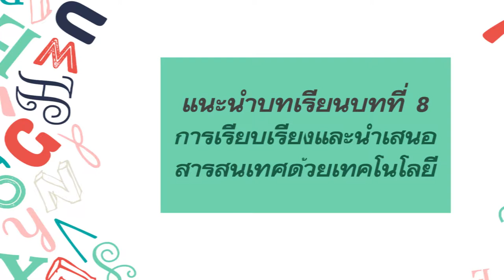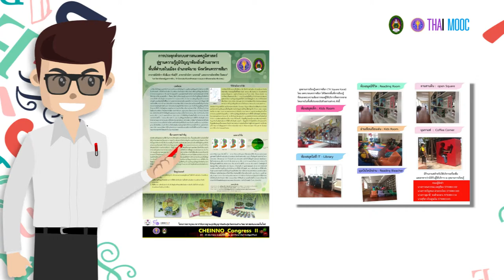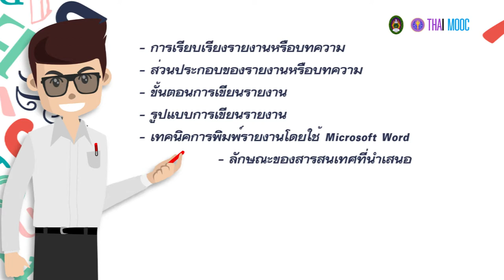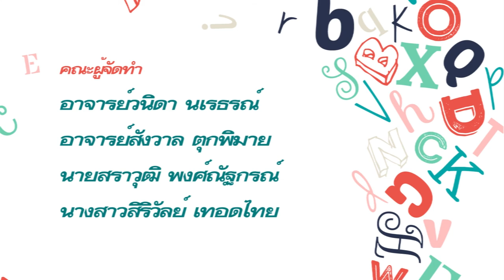8.0 แนะนำบทเรียนบทที่ 8 การเรียบเรียงและนำเสนอสารสนเทศด้วยเทคโนโลยี